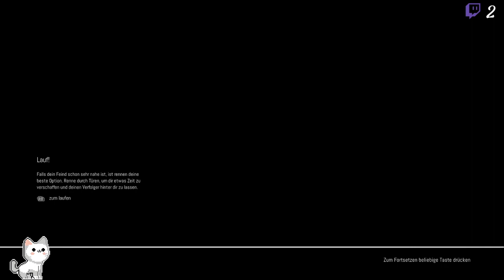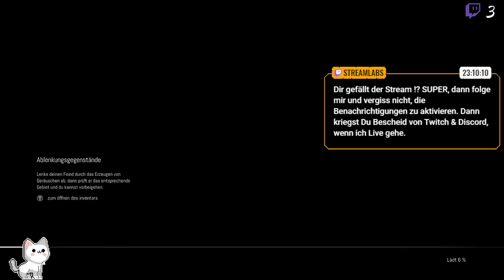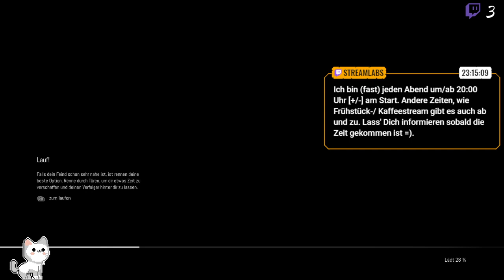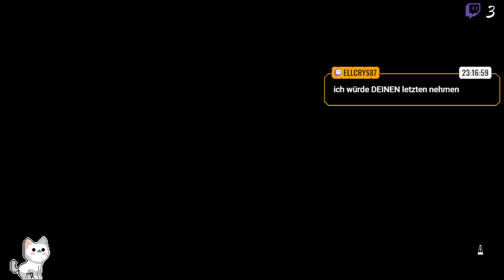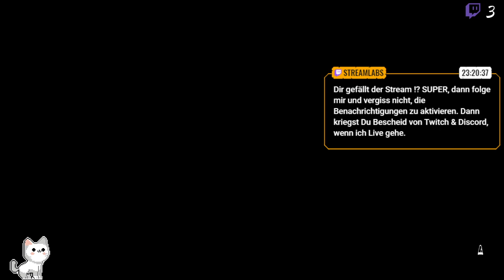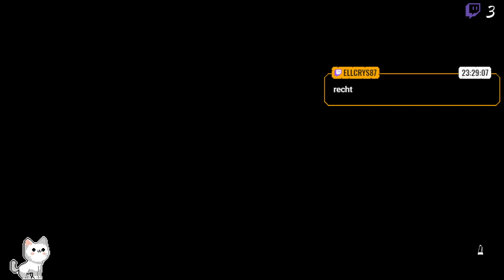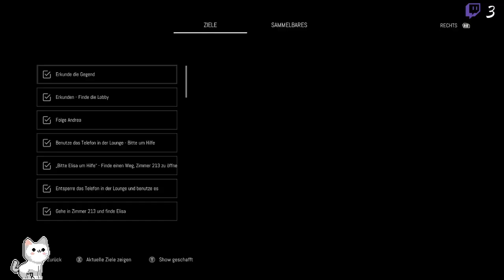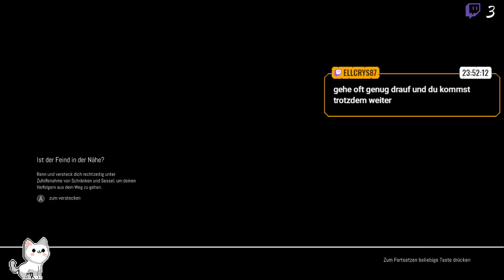Remothered: Broken Porcelain 05b - Eggsperimente (Horror Gameplay Deutsch)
LIVE aus Twitschar's Gaming-Lounge

Broken Porcelain bringt jede Menge spannender Änderungen in die Serie, führt neue Spiel- und Handlungselemente ein, die den Charakteren neues Leben einhauchen und dich so tief wie nie zuvor in das Gruselabenteuer eintauchen lassen - ideal für neue und alte Fans der Serie.

Die im Ashmann Inn versteckten Wahrheiten lassen sich nicht leicht aufdecken. Die vielen Geheimnisse sind verschlungen und werden von den drohenden Stalkern bewacht, mächtigen Jägern, die in der Zeit und den Engen seiner Mauern gefanden sind. Zum Überleben brauchst du mehr als schnelle Reaktionen. Strategie und Erfindungsreichtum werden in diesem Gruselabenteuer schnell zum Muss. Sei schlau - wenn du weisst, wann du schleichen, flüchten oder dich Gefahren stellen musst, werden die Jäger schnell zu den Gejagten.

Key Features

- Spannende psychologische Handlung. Der preisgekrönte Kultklassiker Remothered kehrt mit Broken Porcelain zurück, dem perfekten Einstiegspunkt für neue Fans und Veteranen der Serie, die einer neue Geschichte um die Ereignisse und Charakteren von Tormented Fathers folgen möchten.

- Realistischer Überlebenshorror. Das Ashmann Inn steckt voller Gefahren, doch auch voller Mittel, dagegen anzukämpfen. Untersuche seine Umwelt sorgfältig nach Gegenständen, die dir bei der Erkundung der unheimlichen Schauplätze mit den düsteren Geheimnissen aus einer schrecklichen Vergangenheit helfen.

- Intensives Tarn-Gameplay. Streife durch die Schatten des Ashmann Inn und nutze alles, was dir zur Verfügung steht, um Gegner abzulenken und geschickt zu entkommen.

- Untersuchen und entkommen. Herausfordernde Rätsel, erweiterte Geschichte und ein gänsehautauslösender Soundtrack von Komponist Luca Balboni (Remothered: Tormented Fathers, Mine, Watch Them Fall) verwandelt die düstere, bedrückende Atmosphäre in ein haarsträubendes Erlebnis, das die Spieler auch nach dem Spiel nicht mehr loslässt.

- Packende Charaktere. Jetzt noch mehr charismatische Charaktere. Fanlieblinge treffen auf Neuzugänge, die von Horrorklassikern inspiriert wurden.

- Filmkunst in Echtzeit. Zum ersten Mal in der Serie wird voll animierte Filmkunst in Echtzeit den Charakteren und der Welt von Remothered neues Leben und neue Tiefen der Immersion verleihen.